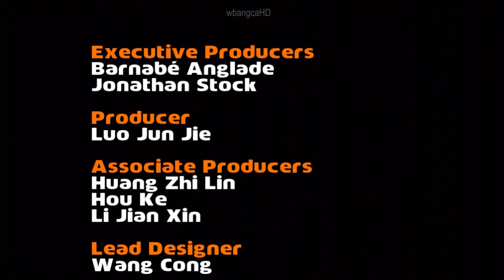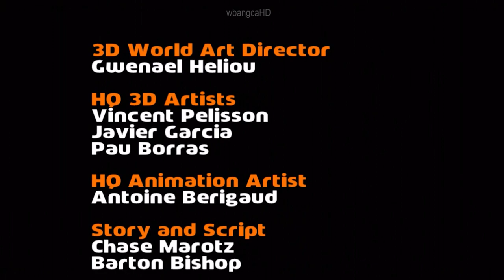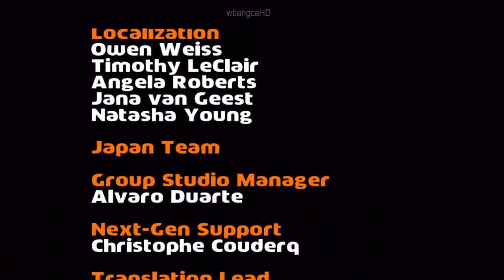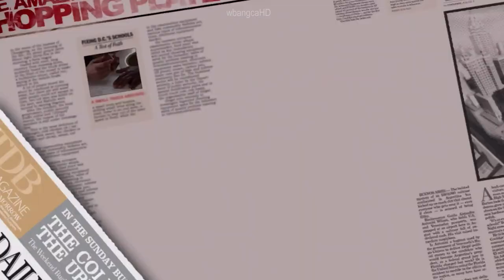The Amazing Spider-Man 1 Mobile Ep.12 - Final Battle 2